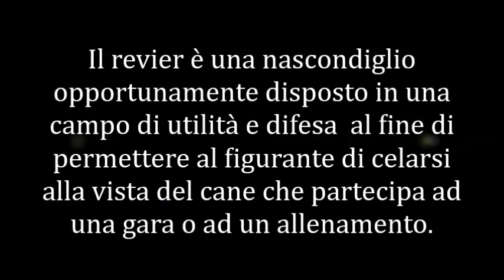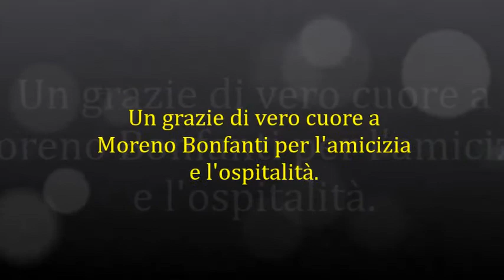Bobtail in utilità e difesa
Tutti i cani dovrebbero essere occupati nel lavoro dando a tutti la possibilità di vivere quante più esperienze ed emozioni possibili .queste attività sono parti integranti del benessere del cane al pari del cibo e delle uscite .